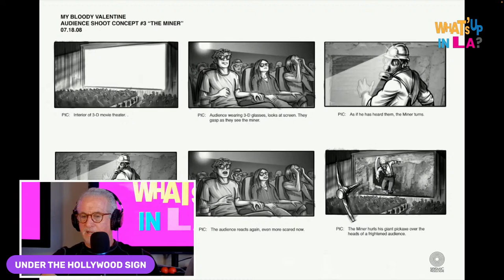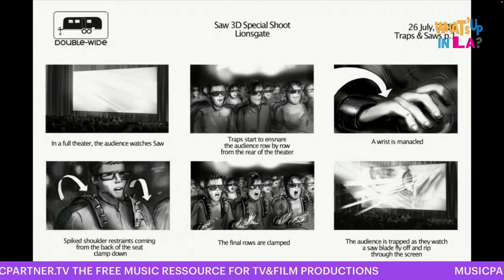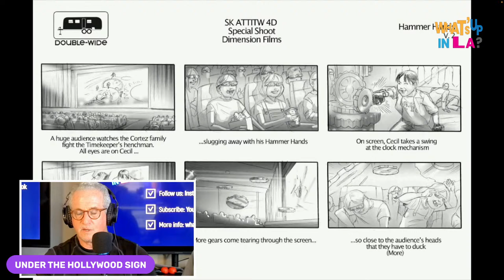Under the Hollywood Sign with David Banks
🌟 Join us for an electrifying episode of "Under the Hollywood Sign" as we unravel the secrets of the entertainment industry with the incredibly talented David Banks! 🌟

From heart-pounding thrillers to mesmerizing animations, David's expertise in VFX and design has left a lasting mark on Hollywood. Get ready to be inspired by his remarkable journey from his early VFX days to becoming a true wizard of the silver screen.

Discover the behind-the-scenes stories, the magic of Hollywood, and the creative journey of a lifetime. 🎬 Don't miss out on this must-watch episode with the amazing David Banks! 🎥